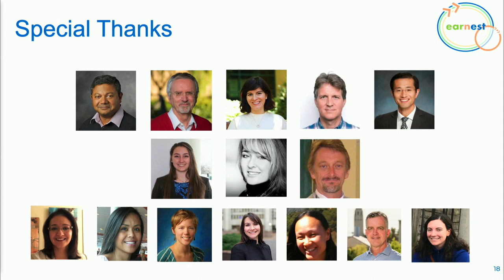DOE EARNEST University Consortium Kickoff - Closing Remarks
Jan 30, 2024 Inês Azevedo, Associate Professor, Energy Science & Engineering, Stanford